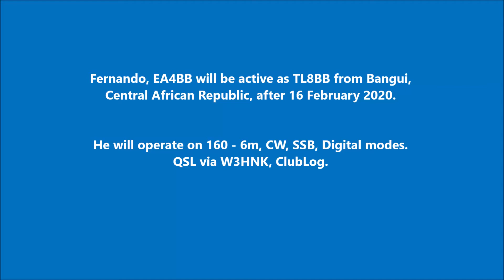TL8BB Bangui Central African Republic. From dxnews.com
Fernando, EA4BB will be active as TL8BB from Bangui, Central African Republic, after 16 February 2020.